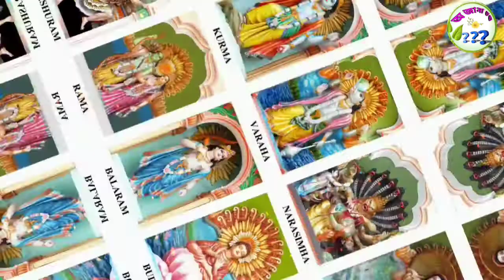"রাম" বিষ্ণুর সপ্তম অবতারের জন্ম কেন হয়েছিল/রাম অবতারে তিনি কাকে হত্যা করেন/The Story of Rama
ভগবান বিষ্ণুর সপ্তম অবতার
রাম অবতার ভগবান বিষ্ণুর সপ্তম অবতার|ত্রেতা যুগে ভগবান বিষ্ণু রাম রূপে অযোধ্যার রাজা দশরথের প্রথম পত্নী কৌশল্যা পুত্র হিসাবে জন্ম নেয়| ঋষি বিশ্বামিত্রের রাম লক্ষণ কে রামের 14 বছর বয়সে তার আশ্রয় নিয়ে যান রাক্ষসের হাত থেকে যোগ্য ক্ষেত্র কে  রক্ষা করতে|সেখানে তারকা রাক্ষসী কে বধ করে রাম যোগ্য ক্ষেত্র কে  রক্ষা করে| এরপর মিথিলার রাজা জনকের কন্যা সীতার স্বয়ংবর রাম হরধনু ভঙ্গ করে সীতাকে বিবাহ করেন|তার কিছুদিন পর রাজা দশরথ রামকে রাজা করতে চাইলে, তার দ্বিতীয় পত্নী তাতে বাধা দিয়ে রামকে 14 বছরের জন্য বনবাসে পাঠিয়ে তার পুত্র ভরত কে রাজা করতে বললেন| পিতার কথার মান রাখতে রাম তার পত্নী সীতা ও ভাই লক্ষণকে নিয়ে ১৪ বছর এর জন্য বনবাস গ্রহণ করেন| বনবাস কালে লঙ্কা রাজ রাবনের বোন সুর্পনখা রামকে প্রণয় নিবেদন করলে রাম ক্রুদ্ধ হয়ে লক্ষণ কে  তার নাক কেটে দিতে বলে| সুর্পণখার এই রূপ হাল দেখে লঙ্কা রাজ রাবন রাম এর পত্নী সীতা কে হরণ করে নিয়ে যান| প্রাণ প্রিয়া সীতা কে হারিয়ে রাম দুঃখে কাতর হয়ে লক্ষণ কে নিয়ে বোনে বোনে সীতার সন্ধান করতে থাকে| সেখান রাবন এর অস্ত্রাঘাতে এ আহত জটায়ুর কাছে সব সোনার পর শুরু হয় রাম ও লক্ষণ এর লঙ্কা যাত্রা| বানর রাজ্  সুগ্রীব,হনুমান ও বিশাল বানর সেনা নিয়ে সমুদ্রতে সেতু নির্মম করে রাম লঙ্কা তে উপস্থিত হন| লঙ্কাতে উপস্থিত হওয়ার পর সেখানে রাবন এর ভাই বিভীষণ রাবন এর দ্বারা অপমানিত হয়ে রাম এর সৈন্য দোলএ যোগদান করেন| বিভীষণ এর পরামর্শে ও বানর সেনার সহজে রাম রাবনকে সবংশে বিনাশ করে সীতাকে উদ্ধার করেন| এরপর বিভীষণ কে লঙ্কার রাজা করে শ্রী রাম সীতা ও লক্ষণকে নিয়ে অয্যোধ্যাতে ফিরে গিয়ে রাম রাজ্যের স্থাপন করেন|

বিষ্ণুর দশ অবতার
ভগবান বিষ্ণুর দশ অবতার
রাম অবতার
কল্কি অবতার
কৃষ্ণ অবতার
দশ অবতার
কূর্ম অবতার
বামন অবতার
বিষ্ণুর দশ অবতার কী কী
বরাহ অবতার
মৎস অবতার
ভগবান বিষ্ণুর দশ অবতারের নাম
নৃসিংহ অবতার
পরশুরাম অবতার
ভগবান বিষ্ণুর ১০ অবতারের সম্পূর্ণ বিবরণ
অবতার
বিষ্ণুর অবতার
বিষ্ণুর বরাহ অবতার
ভগবান বিষ্ণু
ভগবান বিষ্ণুর দশ অবতার কী কী
বিষ্ণুর দশ অবতারের নাম কি
বিষ্ণুর দশ অবতারের বিবরণ
ভগবান বিষ্ণুর দশ অবতার ও নবগ্রহ
বিষ্ণুর দশ অবতারের কাহিনী

vishnu avatars
10 avatars of lord vishnu
vishnu avatar
matsya avatar
ten avatars of vishnu
vishnu
lord vishnu
lord vishnu varah avatar
avatars of vishnu
vishnu puran
kurma avatar
lord vishnu stories
narasimha avatar
vaman avatar
varaha avatar
avatar
matsya avatar story of lord vishnu
parshuram avatar
kalki avatar
lord vishnu tales
dashavatara of vishnu
vishnu dashavatar
lord vishnu avatars
lord vishnu matsya avatar
lord vishnu story